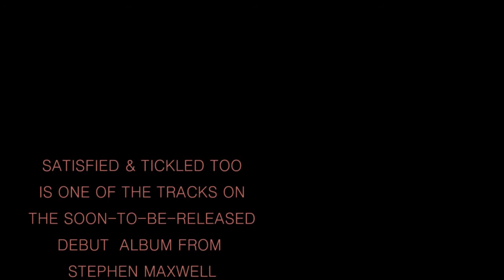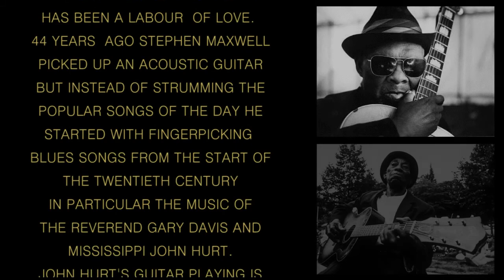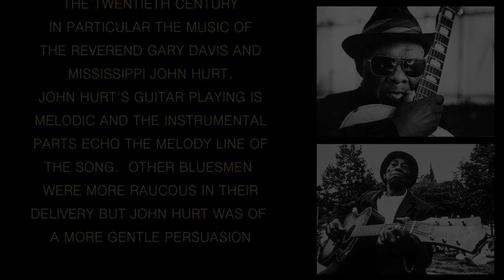STEPHEN MAXWELL satisfied and tickled too